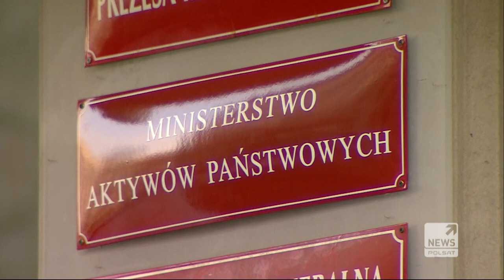Konflikt w Porozumieniu. Jarosław Gowin wycofał rekomendacje dla wykluczonych z partii ministrów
Nie ma zgody na odwołanie z rządu ministrów z Porozumienia - tego domaga sie Jarosław Gowin. Chodzi o trzech polityków, którzy z partii zostali wyrzuceni. To na razie nieoficjalna informacja. Już oficjalnie wicepremier Jacek Sasin powiedział wczoraj w "gościu Wydarzeń" że PiS uznaje Jarosława Gowina jako szefa Porozumienia. Mira Skórka.